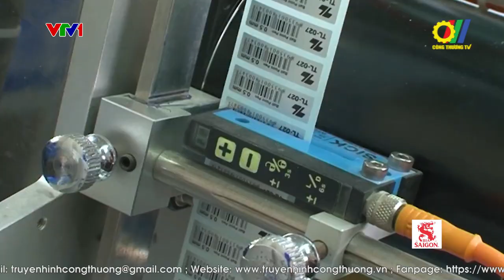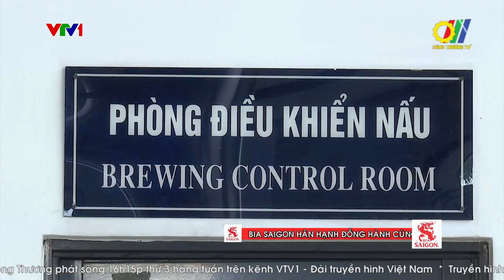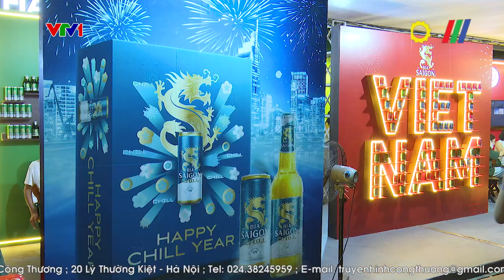Đầu tư đổi mới công nghệ, nâng cao năng lực sản xuất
Trong bối cảnh ngành đồ uống tại Việt Nam và thế giới ngày càng phát triển mạnh mẽ, thị hiếu của người tiêu dùng cũng ngày một cao hơn, các doanh nghiệp cần phải theo kịp thời đại, tiếp tục thích nghi với nhu cầu và thị hiếu luôn thay đổi của người tiêu dùng…